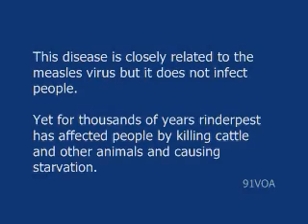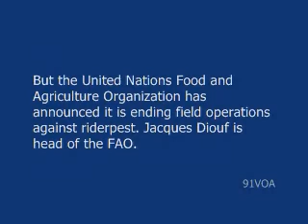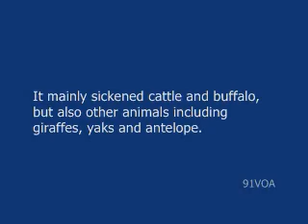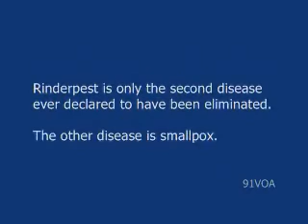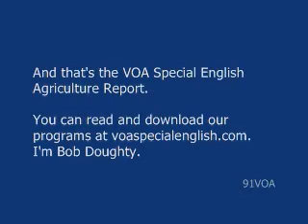[91VOA]Fight to End Rinderpest Is Declared a Success